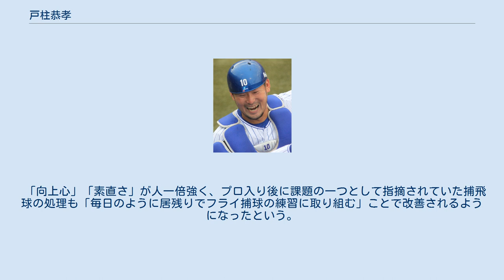戸柱恭孝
戸柱 恭孝（とばしら やすたか、1990年4月11日 - ）は、鹿児島県肝属郡内之浦町（現在の肝付町）出身のプロ野球選手（捕手）。
 愛称は「ハマの金剛力士像」、「ハマのスッパマン」、「トバ」、「最後の大洋戦士」。
 鹿屋中央高等学校から駒澤大学へ進学。
高校時代までは内野手で、主に三塁を守っていた。
大学1年時から捕手へ転向したが、学生時代には全国大会と無縁であった。
プロでもチームメイトとなる白崎浩之は大学の同期生、今永昇太は3学年後輩に当たる。
 大学卒業後にNTT西日本へ入社。
入社当初は正捕手・北﨑寛明の控えに甘んじていた。
入社2年目の第85回都市対抗野球大会では、チームは予選で敗退したが、大阪ガスの補強選手として出場。
大会中に正捕手として起用されると、大阪ガスの準々決勝進出に貢献した。
同年秋に北﨑に代わって正捕手となり、第40回社会人野球日本選手権大会に出場。
チームを準々決勝に導き、同年の社会人ベストナインを受賞した。
3年目には、第86回都市対抗野球全国大会・第41回社会人野球日本選手権大会で、NTT西日本の準々決勝進出に貢献した。
 2015年のNPBドラフト会議で、横浜DeNAベイスターズから4巡目で指名(横浜の大卒社会人捕手の指名は1988年の宮里太以来である)。
 2016年には、春季キャンプから一軍に帯同すると、オープン戦でチームの全15試合中8試合に捕手としてスタメンに起用。
公式戦の開幕も一軍で迎えた。
3月25日に、広島東洋カープとの開幕戦（マツダスタジアム）で、「8番・捕手」としてスタメンに起用。
26日の第2戦で黒田博樹から公式戦初安打、27日の第3戦で福井優也から公式戦初本塁打を打った。
この本塁打は、チームの一軍公式戦におけるシーズン初本塁打であった。
以降の試合では、「山口俊が先発する試合に限って髙城俊人とバッテリーを組ませる」という首脳陣の方針に沿って、週に2日のペースで休みながらスタメン出場を継続した。
しかし捕飛球の処理において、3月29日の対巨人戦でルイス・クルーズのバックネット前の邪飛を落球し、直後にソロ本塁打を被弾（投手は今永）。
さらには4月9日の対ヤクルト戦でウラディミール・バレンティンの三塁線飛球を取り損ねた後に雄平から3点本塁打を被弾される（投手は井納翔一）などの課題も見せた。
レギュラーシーズン全体では、一軍公式戦124試合に出場し、スタメンマスクは、チーム捕手陣最多の110試合だった(入団一年目から100試合捕手として出場したのは前進前々進の球団を含めても球団初の快挙)。
セントラル・リーグ（セ・リーグ）の規定打席にはわずかに届かなかったものの、通算393打席で、打率.226、本塁打2、捕逸8、失策10を記録し、チーム史上初のクライマックスシリーズ（CS）進出に貢献した。
また、戸柱を事実上の正捕手に据えた結果、前年に68を記録したチームの暴投数（一軍公式戦のシーズン最多タイ記録）が、39にまで減少した。
シーズン終了後の契約交渉では、推定年俸2,000万円（前年から1,050万円増）で契約を更改。
契約更改の直後には、「野球人生で一番濃い1年だった」とコメントした。
チームのCS敗退を経て臨んだ秋季キャンプ中には、8kgもの減量に成功したという。
 2017年には、高城・嶺井博希と併用され、高城が新人投手・濵口遥大の先発登板試合でスタメンマスクを任されたのに対して、戸柱は、今永などが登板する試合でバッテリーを組んでいた。
打撃面では、レギュラーシーズンの前半戦から勝負強さを随所で発揮し、5月上旬からは、6番打者でのスタメン出場も増えた。
今永が先発した同月29日の対阪神タイガース戦（阪神甲子園球場）では、シーズン2号本塁打で3打点を挙げ、前年を上回るシーズン通算24打点を記録。
6月17日の対オリックス・バファローズ戦（横浜）では、プロ入り後初めての満塁本塁打を打ち、アレックス・ラミレスの監督通算100勝達成に貢献した。
オールスターゲームにも、セ・リーグの監督推薦選手として出場。
レギュラーシーズンの一軍公式戦では112...